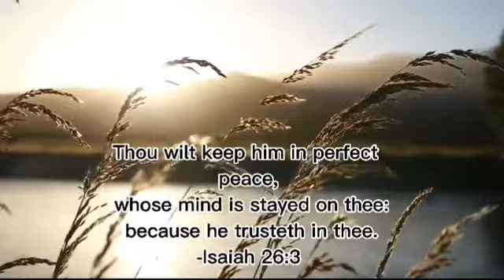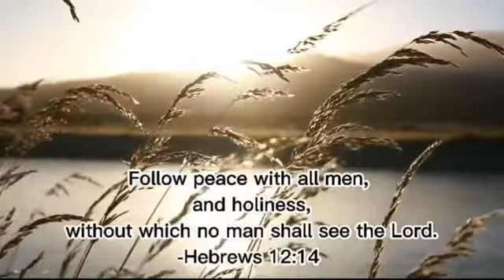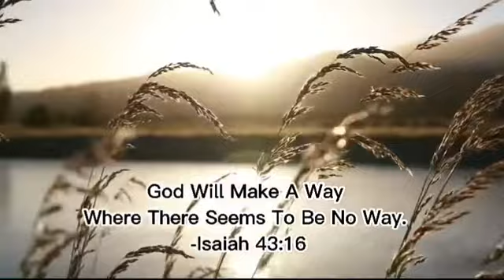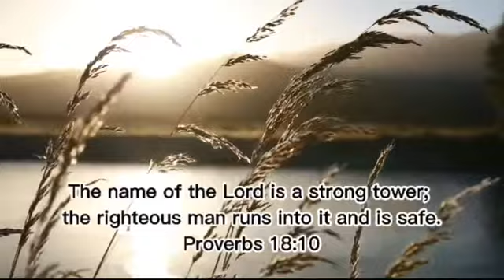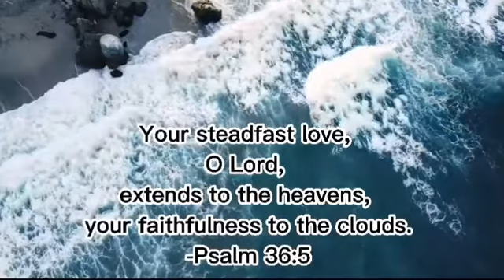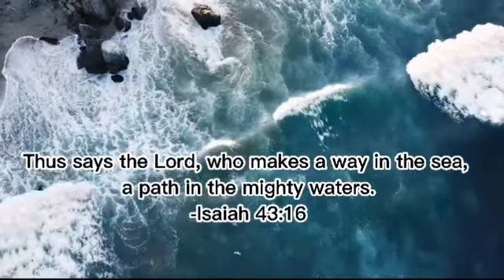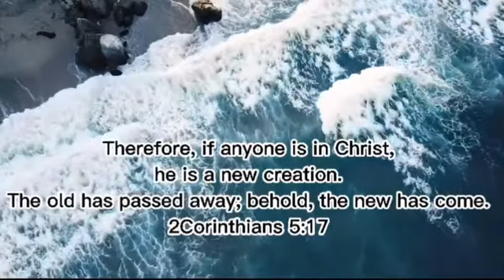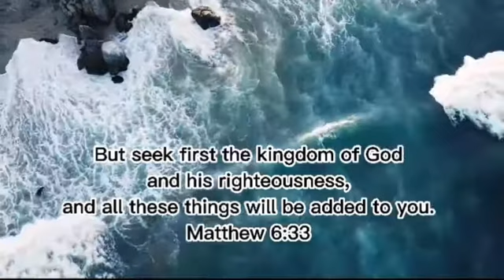1 hour Of Worship- Soothing | Meditation | Peaceful | Prayer | Piano Instrumental Music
Enjoy the sweet melodious worship as you meditate on God's word.

His promises are true and his word will not return to him void.

As you worship allow God to lead your mind to the place where he wants it to be.

Be Blessed, be Inspired and be Motivated while listening to ZhaKeysMusic.